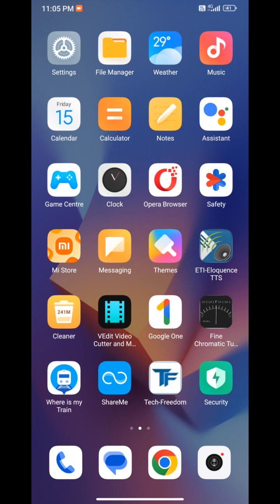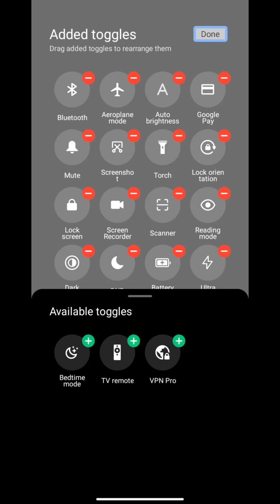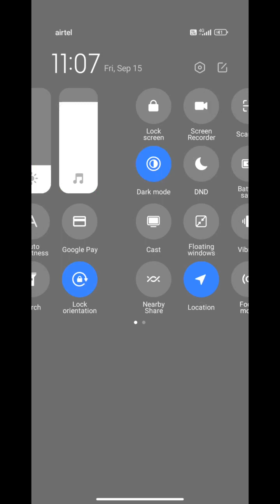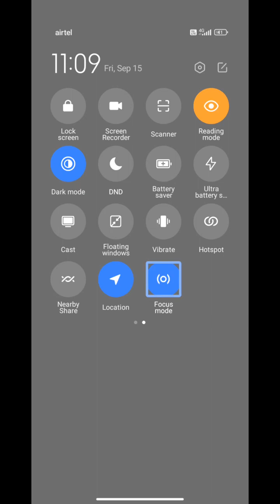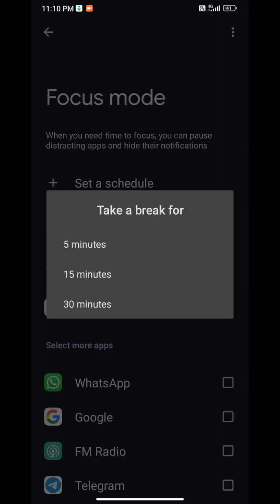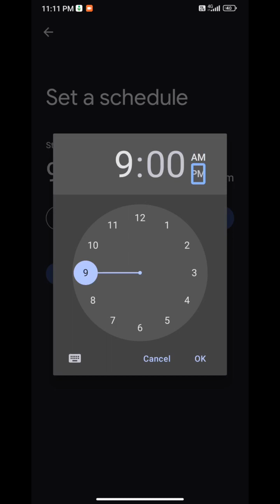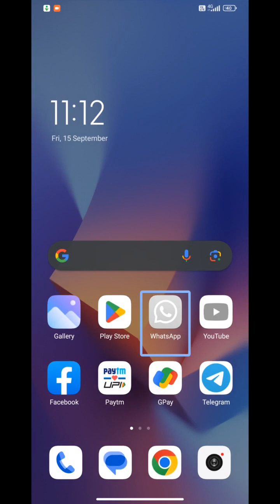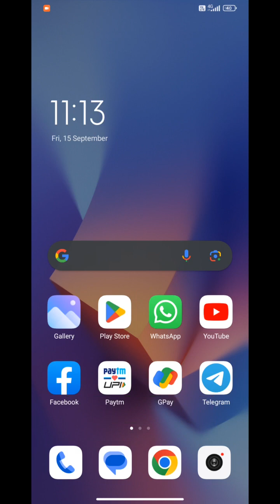how to use focus mode for blind user#very accessible don't mis guys with talk back 🔥🔥🔥